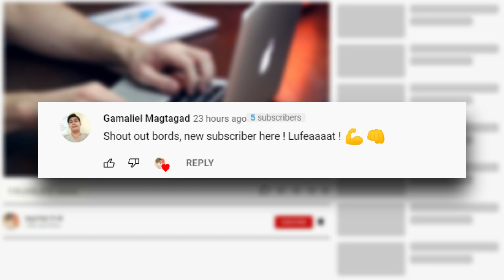Buhay at Tunay na Dinosaur Nakuhanan ng Video sa China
Mula na ang unang buto ay natuklasan palagi na tayong nabibighani sa mga dinosaur at para sabihin sayo ang katotohanan di nila tayo masisisi

Mas malaki sila kaysa sa mga buhay na reptile at may kakayanan silang gumawa ng mga bagay na maiisip lang natin at hindi katulad ng mga cgi dinosaur at animatronics mula sa jurassic park
ang mga ito ay totoo

Sa pangkalahatan pinagkakasunduan sila ay naubos na kung totoo nga ba
at higit sa malamang oo para sa karamihan

Kung ang mga clip na ito ay totoo kung ganon maaari nagtatago lamang sila sa isang lugar at naghihintay lang na matuklasan muli

Kaya naman tignan natin ang 10 sinasabing patunay na nabubuhay pa rin sila

Handa kanaba?